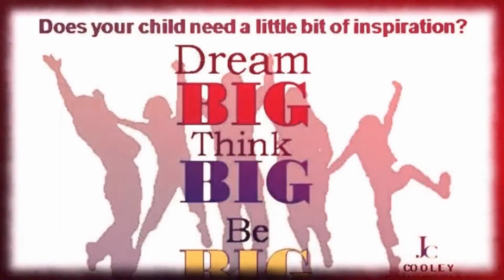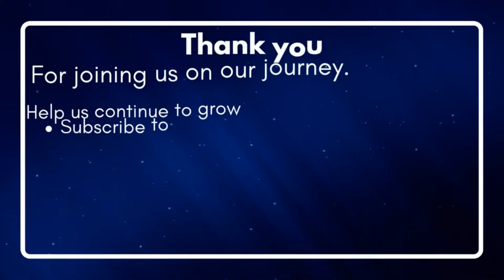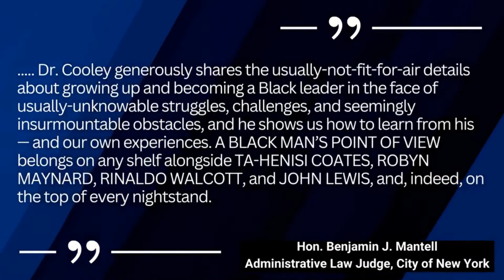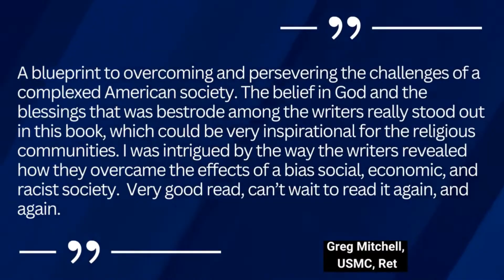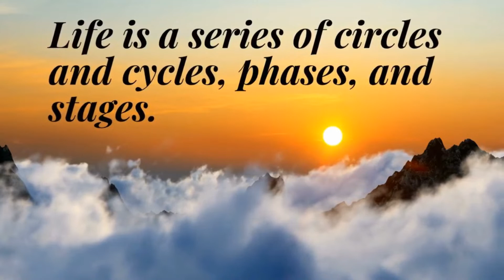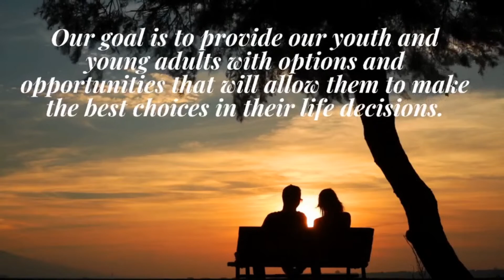Where Life has Led Me || Cheryl Kernot, Australian politician, academic, and political activist.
Peeling back the layers of an Aussie political gem! 🇦🇺 Dive into the journey that shaped Cheryl Kernot, from a simple family life to monumental political strides 🏠➡️🏛. Tracing her path from chalk-filled classrooms 🎓 to the echoing halls of Federal Parliament, Kernot wasn't just a participant in Australia's political narrative, but a key author 📝.

"Where Life Has Led Me"
Special Guests: Guest: Madam Cheryl Knot & Guest Contributor Ambassador Olivia Mirembe Musisi

Points covered 👇👇

✔️Discuss her early family life and educational background
✔️Discuss her path to Federal Parliament
✔️Learn about her legislative achievements
✔️Discuss her life since Parliament

Cheryl is one of the National Trust’s 100 National Living Treasures. She was Leader of the Australian Democrats from 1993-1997 and the member for Dickson, and a Labor Shadow Minister from 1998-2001. Her political portfolios included, amongst others, Indigenous Affairs, Treasury, Employment, and Women’s Policy. She played a significant parliamentary role in introducing compulsory superannuation and Native Title.

Post politics she spent seven years in the UK working in the pioneering policy area of social entrepreneurship & social impact at The School for Social Entrepreneurs in London and then at the Skoll Centre, Oxford University. On her return to Australia, she spent 10 years at the Centre for Social Impact at UNSW delighting in teaching social change makers.
Ambassador Olivia Mirembe Musisi is a leader, savvy, and skilled professional Entrepreneur with over ten years of comprehensive investment expertise. She is from Uganda and works from London where she lives with her family.

Olivia has attained a wealth of experience in diplomacy work, Entrepreneurship, leadership, Investment, business development and voluntary work.
Equally an extensive track record of working with multi-stakeholders and cross-sector groups at international, national, local, and organizational levels. Alumni of CSC Commonwealth Leadership Program 2016 run by common Purpose UK.

She has founded and successfully managed private companies in addition to supporting several charities in Europe and Africa. Mrs. Musisi has assisted some African Countries with their fundraising efforts for their development projects. She supported several leadership entrepreneurship projects in Africa.

It's Your Life with Dr. James "JC" Cooley Monday thru Friday 12 PM PST | 3 PM EST on e360tv Facebook, LinkedIn, Twitter and YouTube @itsyourliferadio

Dr. James Cooley's Facebook: /james.cooley.167
J C Cooley Foundation Facebook Page: /cooleyfoundation
It's Your Life Show Facebook Group: /groups/itsyourliferadioshow

Dr. J.C.